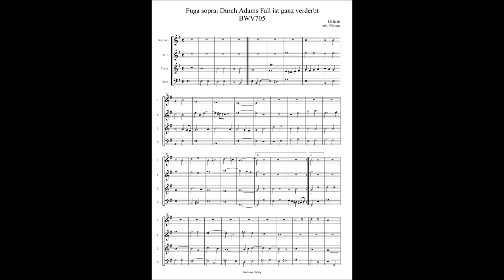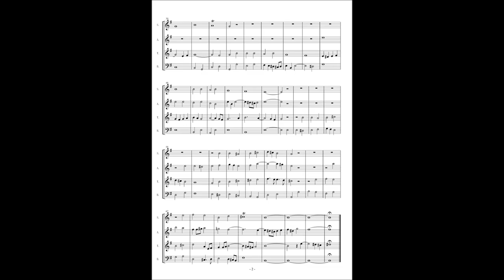J.S.Bach, Kirnberger Collection, Fuga sopra "Durch Adms Fall ist ganz verdebt" BWV705